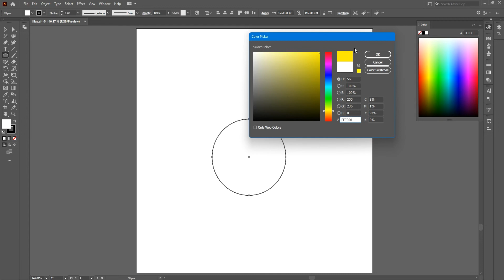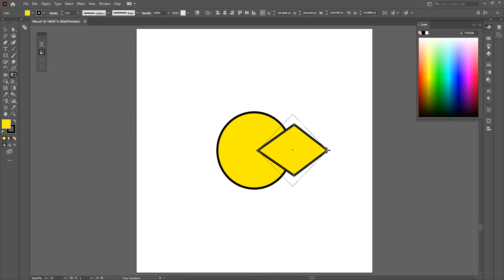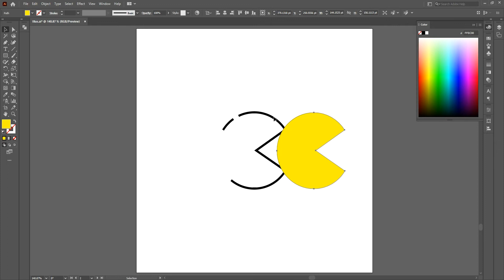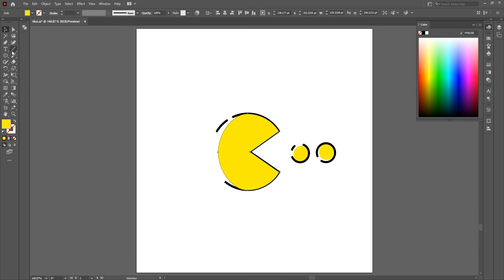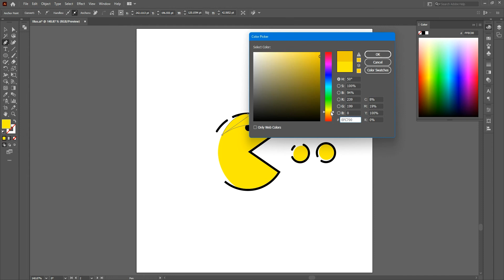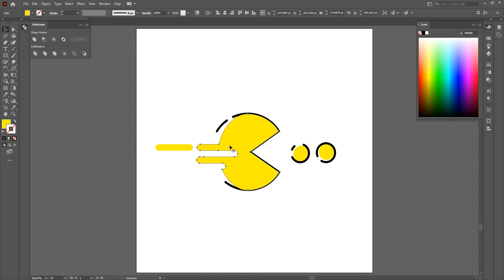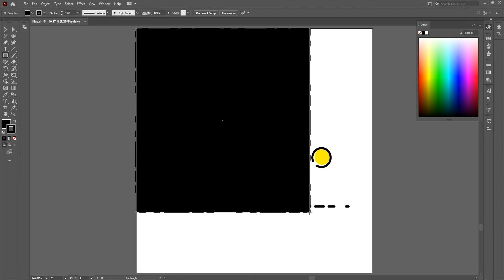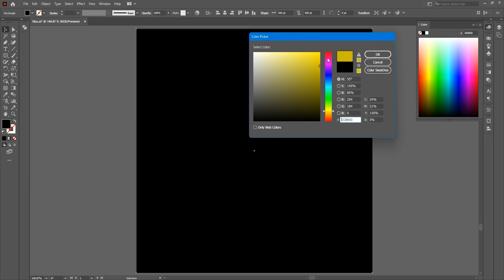How to Make a Pac Man in Adobe Illustrator | Vector Design | Bhandari Illustration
Hi, In this video I am creating a Pac Man illustration in adobe illustration, its very easy to create.

How To Make A Pac Man Flat Design | Adobe Illustrator CC
How To Make A Pac Man Flat Design
How To Make A Pac Man

Pac Man Design
simple Cheese
Pac Man illustrator
Pac Man illustration tutorial
simple design
Simple Flat Design
simple flat design illustrator
flat design simple corel draw abdul
illustrator design tutorial
illustrator
illustrator vector design tutorial
illustration tutorial
illustration
illustrator logo design
illustrator art
illustrator design
illustrator tutorial logo design
illustrator simple logo design
illustrator simple character design
illustrator simple poster
illustration tutorial
illustration for beginners
vector illustration
vector graphics
vector portrait
vector design
vector design in illustrator
how to make simple icons in illustrator
simple illustration in illustrator
adobe illustrator
free vector graphics
background design
illustrator
adobe draw
illustrator portable
illustrator cc
stock vector